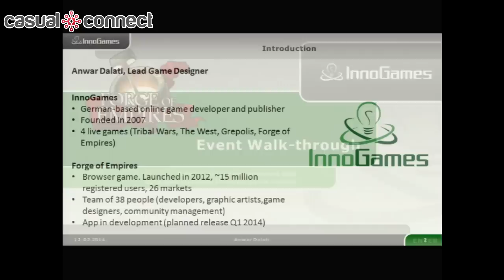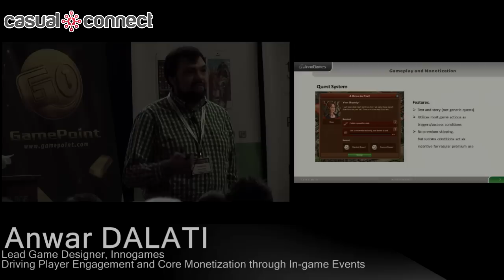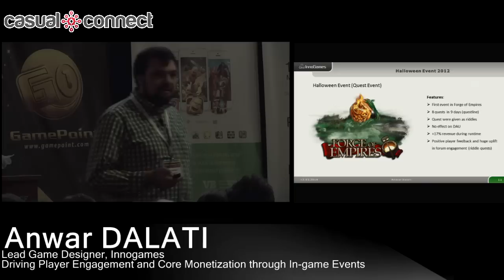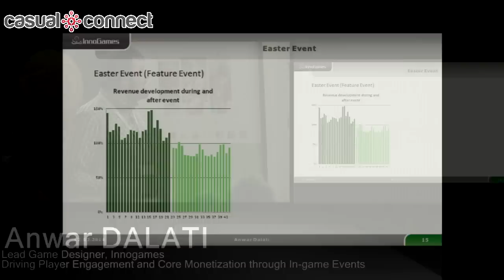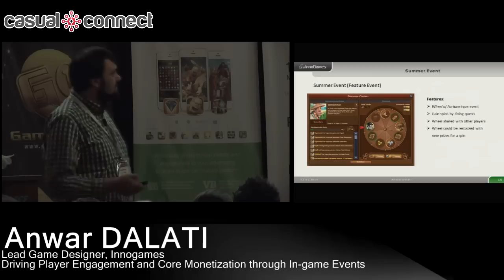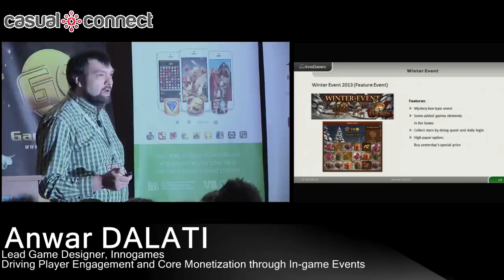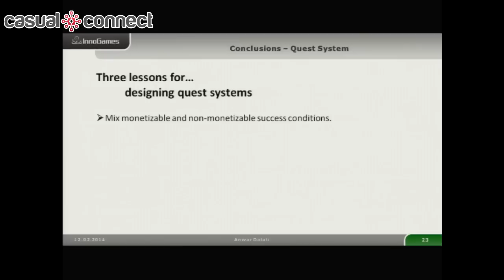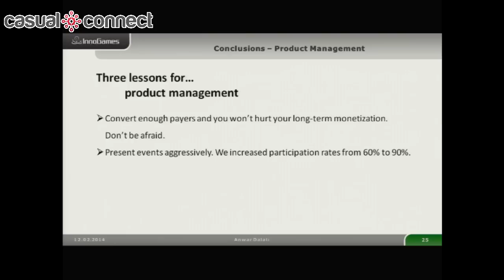Driving Player Engagement and Core Monetization through In-game Events | Anwar DALATI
Anwar addresses key learnings from his experience in developing quest events and bigger feature events in successful online game, Forge of Empires. He looks at the development effort, player feedback and revenues, and then shares conclusions from his team's findings.